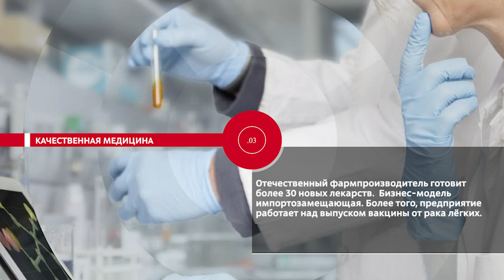НОВОСТИ ЭПИЗОДЫ 05 12 2023